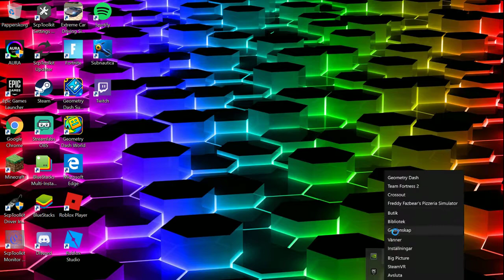Geometry Dash||Actually this is not a VIDEO but its a test of my graphics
Twitch Pls follow me for more videos and Livestreams!